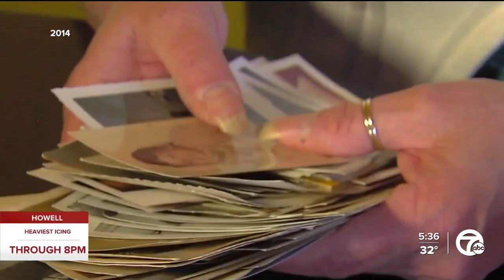DNA technology helps solve nearly 40-year-old murder of Christina Castiglione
March 29, 2023, will mark 40 years since Christina Castiglione was found raped and strangled. Who did it? No one knew, until now.